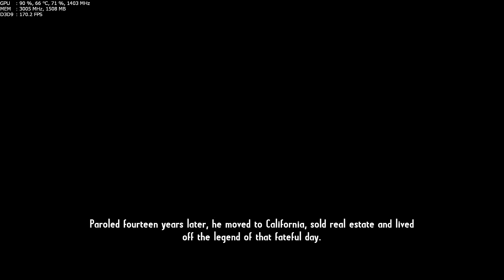Call of Juarez Gunslinger Walkthrough #9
Call of Juarez Gunslinger Walkthrough

Used Nvidia Shadow Play & Sony Vegas Pro
AMD FX 8350 @ Stock
Asus Strix GTX 970(100mhz OC on Core)
8GB GSkill Rams
Geforce 347.52